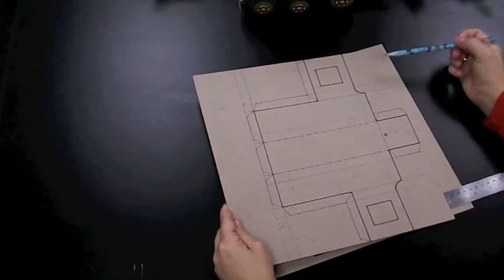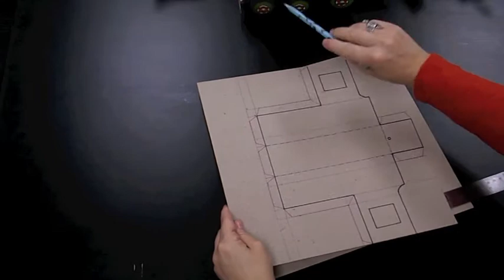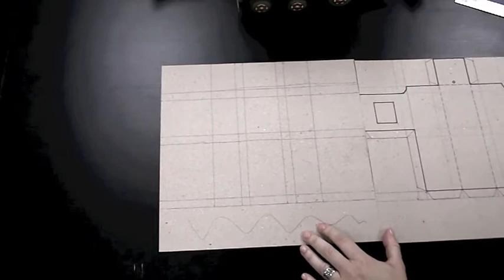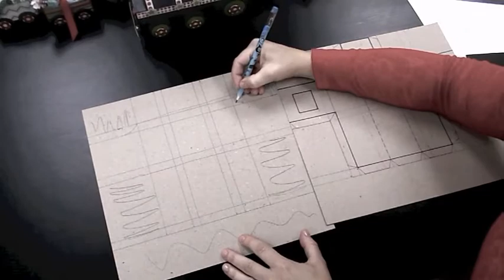November Blog Class Week 1